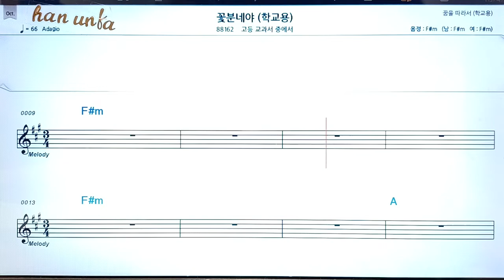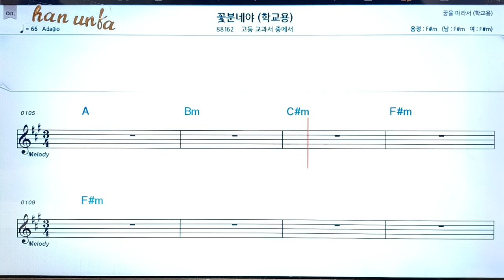꽃분네야/고등교과서👍노래 반주, 코드 악보,가라오케💋Karaoke*Sheet Music*Chord*MR